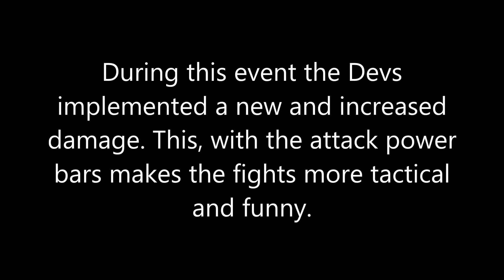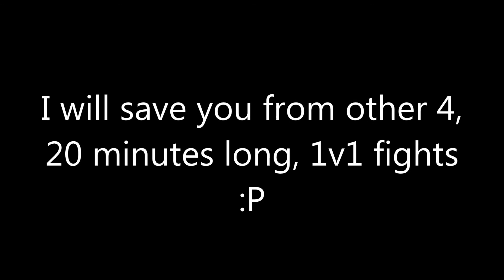Gloria Victis - PVP Event 6th July 2015, New Arena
*All the rights for the music goes to their owners*
Barbarian Pipe Band - Rota